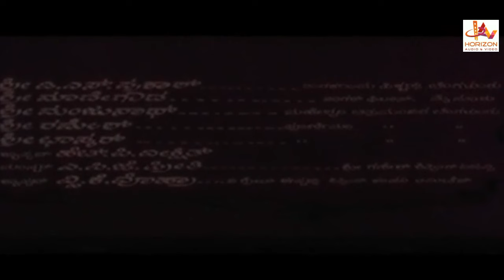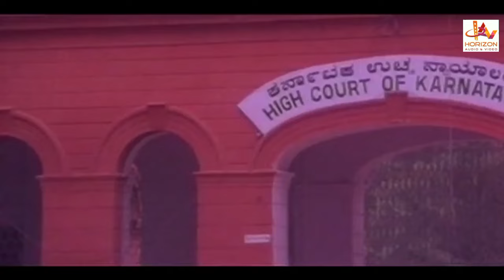Kannada Super Hit HD | Kannada Full Movie HD | MUTHANNA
Kannada Super Hit Action

 Movie HD | Kannada
MUTHANNA |
Thriller Movie HD |
MUTHANNA Super Hit Kannada Movie | Kannada Full Movies | Kannada Movies Full | HD |

sivaraj kumar Action Movie